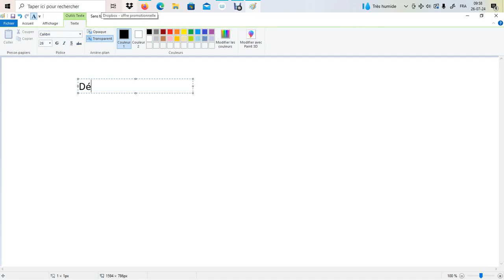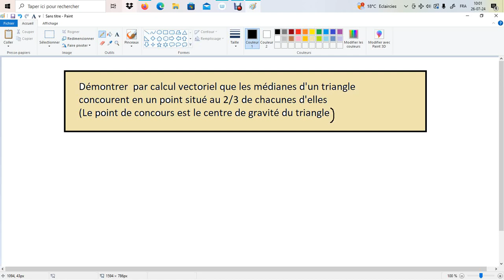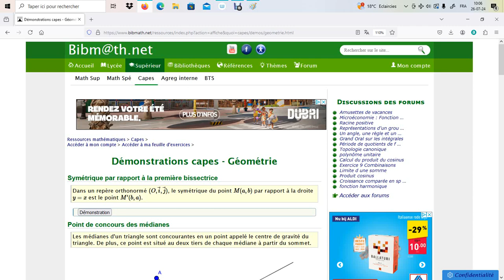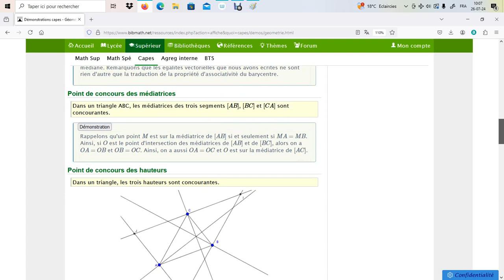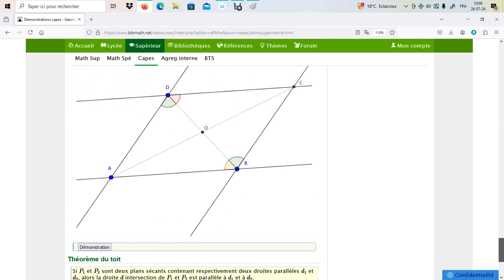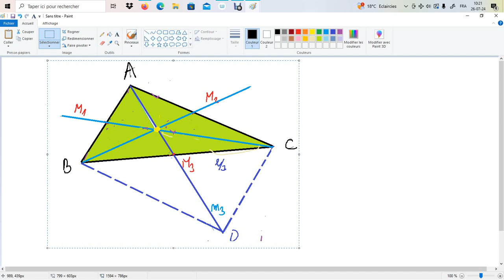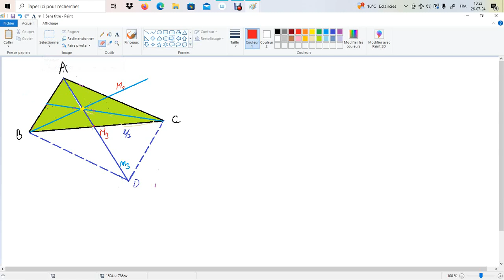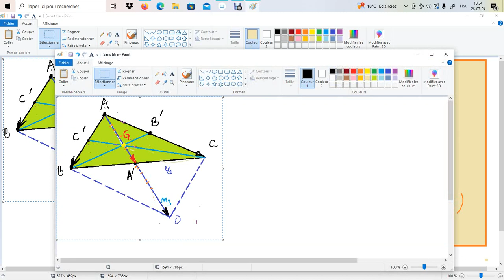Centre de gravité d'un triangle